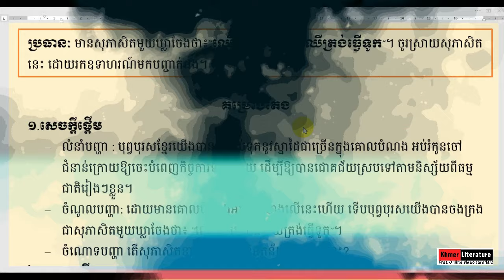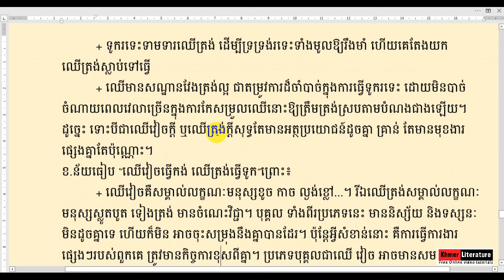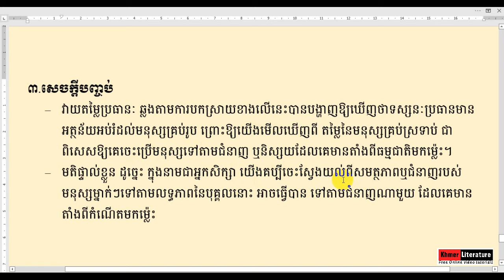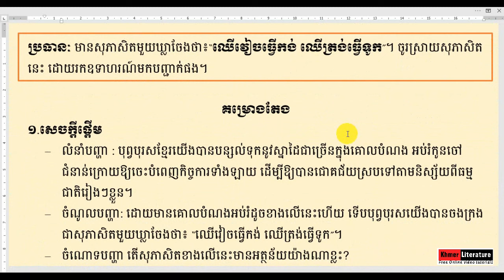ប្រធាន៖ ឈើវៀចធ្វើកង់ ឈើត្រង់ធ្វើទូក Khmer Literature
👉 សួស្តីបងប្អូនទាំងអស់គ្នា!! នេះគឺជាVideo ដែលស្តីអំពីសិក្សាពី ប្រធាន៖ ឈើវៀចធ្វើកង់ ឈើត្រង់ធ្វើទូក ដោយធ្វើការបកស្រាយដោយ Channel Khmer Literature អក្សរសាស្ត្រខ្មែរ ហើយនៅមានVideoជាច្រើនទៀតដែលអ្នកទាំងអស់គ្នាអាចចូលសិក្សាបានតាម Links ដូចខាងក្រោម៖
➡នៅ​មានវីដេអូជាច្រើនទៀត.
    👉 Channlនេះមានបំណងចង់ចូលរួមផ្សព្វផ្សាយការចែករំលែកនូវចំណេះដឹង ផ្នែកអក្សរសាស្រ្តខ្មែរដែលវាមានសារៈប្រយោជន៍ច្រើនណាស់ សម្រាប់យើងដែលជាកូនខ្មែរជាអ្នកសិក្សា ដើម្បីជាជំនួយ ជាគំនិតដាស់តឿនជាថ្នំាសម្រាប់ជំនួយដល់ចំងល់បងប្អូនក៏ដូចជាអ្នកសិក្សា ហើយប្រសិនបើខុសឆ្គងត្រង់ណាមិនសមរម្យសូមអធ្យាស្រ័យផង សូមអរគុណ!!!